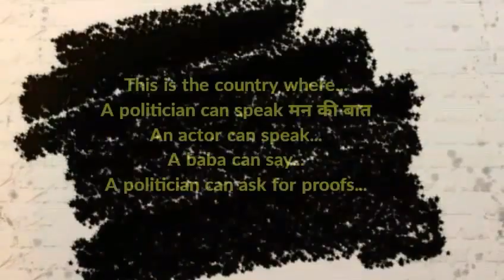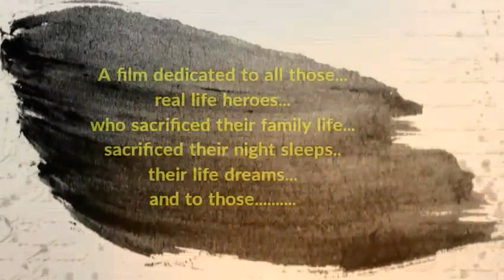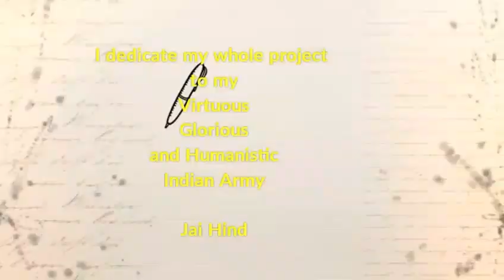अब किसी राष्ट्रद्रोही ने गुंडा बोला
A surgical strike..for all cowards of my country...A tribute to Indian Army.. A tribute to all the lion hearts.. to all soldiers of my country...A movie by Sudal Sahil. share and subscribe for Boosting the moral of my Nation...